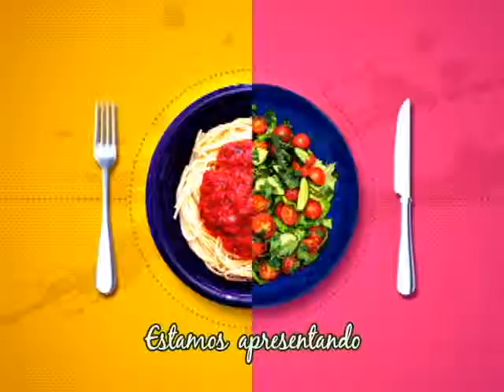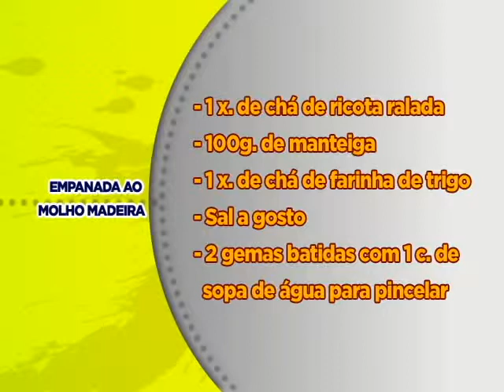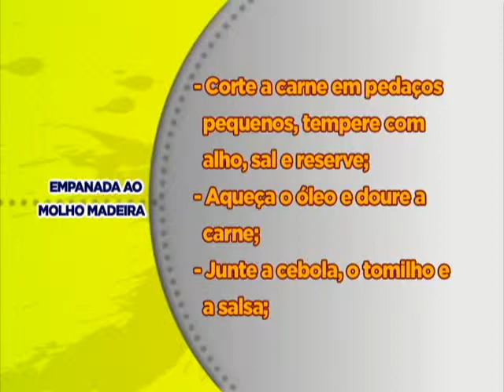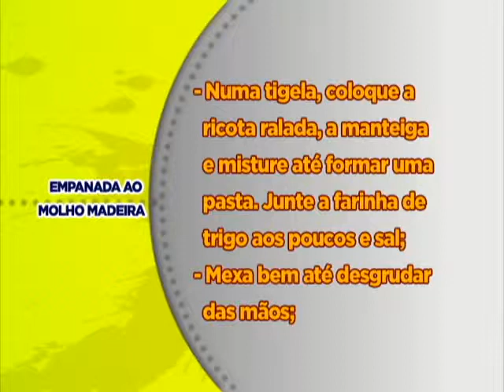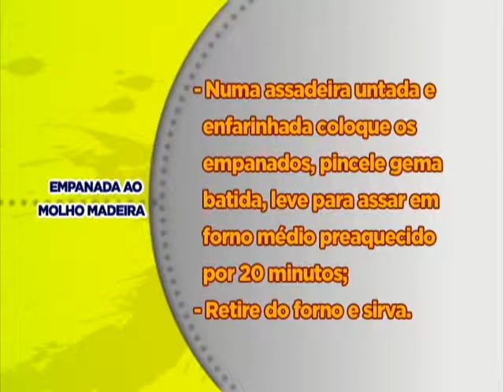EMPANADA AO MOLHO MADEIRA